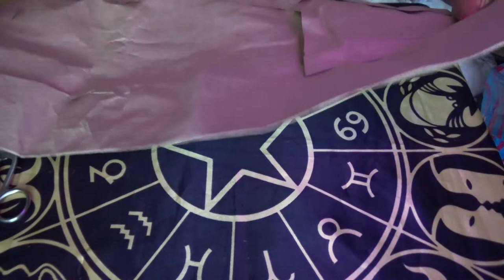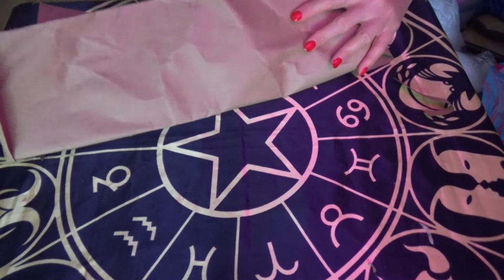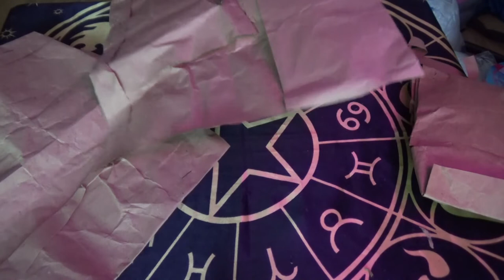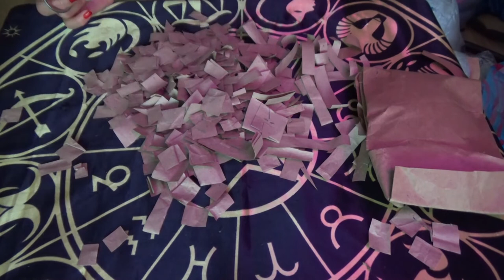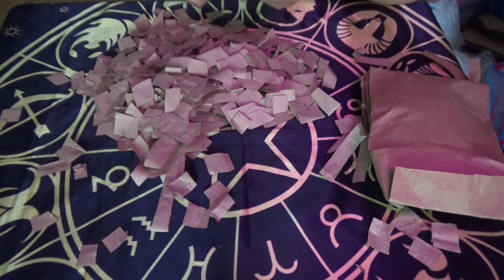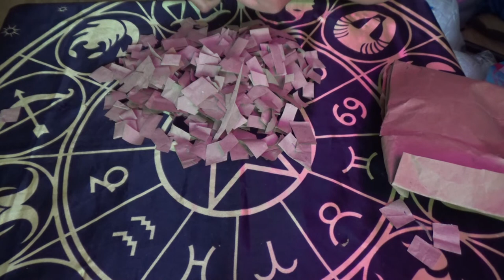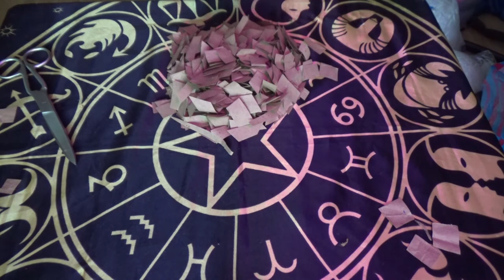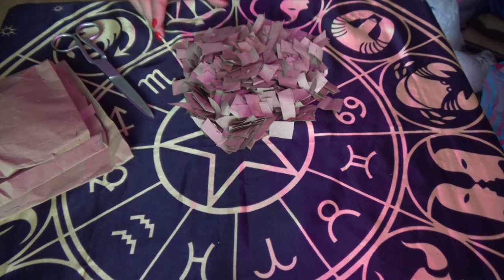ASMR от Лёли - бумажка, тихий голос, ножницы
Если хотите мне что-то прислать или написать письмо::
152616, Ярославская обл, г. Углич,  Косырева Ольга Игоревна, до востребования ;-)